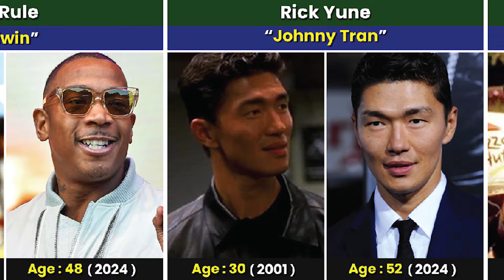Fast and Furious Cast Then and Now (2001 vs 2024)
In this video, we made a list of Fast and Furious Cast Then and Now (2001 vs 2024)